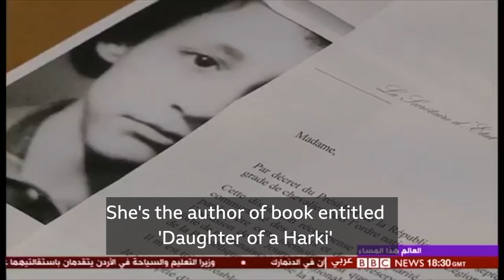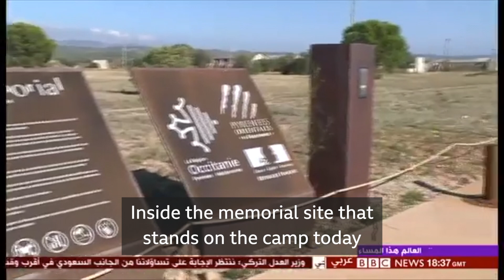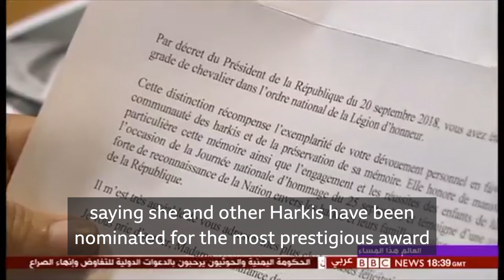The HARKIS – The community doomed on both sides of the Mediterranean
A ground-breaking mini documentary on the 'castaway' community of Harkis; French citizens of Algerian origin who are considered as traitors in Algeria for having collaborated with the French Army during the Algerian war for independence are remain stigmatised in France till today as being second-class citizens. This TV work has a rare access to this group of people and the conditions the prejudice they've experienced for decades.